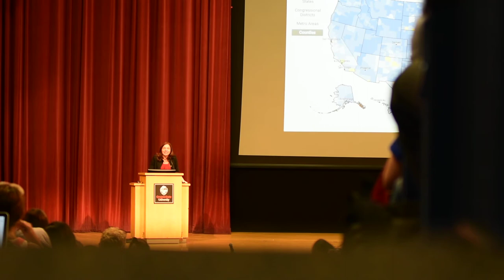Kathleen Hayhoe of Texas a Climate Scientist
Solutions for climate change..